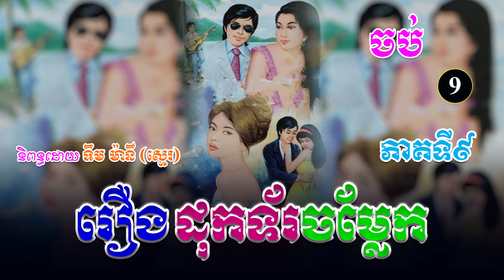រឿងដុកទ័រចម្លែក ភាគទី៩ ចប់ | ប្រលោមលោកខ្មែរ, ទឹម ម៉ានី ស្មេរ, Khmer Novel [KHMER LEGEND]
(ប្រលោមលោកមនោសញ្ចេតនា)
និពន្ធដោយ ៖ លោកគ្រូ ទឹម ម៉ានី​ (ស្មេរ)
ទាក់ទង Admin...
សូមស្វាគមន៍មកកាន់ឆាណែលយើងខ្ញុំ!🧡
យើងខ្ញុំបានទទួលសិទ្ធិស្របច្បាប់ពីអ្នកនិពន្ធ លោកគ្រូ ទឹម ម៉ានី (ស្មេរ) ក្នុងការអានរឿងប្រលោមលោកចាស់ៗរបស់អ្នកគ្រូ សម្រាប់បម្រើអារម្មណ៌បងប្អូនកម្ពុជាយើង ។
រាល់សាច់រឿងទាំងអស់ សុទ្ធតែមានសារអប់រំ...!
ជូនពរបងប្អូនទទួលបានសេចក្តីសុខ...!